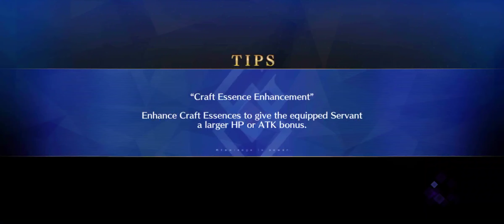FateGO USA- Summer 2024, Arctic Summer World! CH 02.3-4 To Heroes With Love